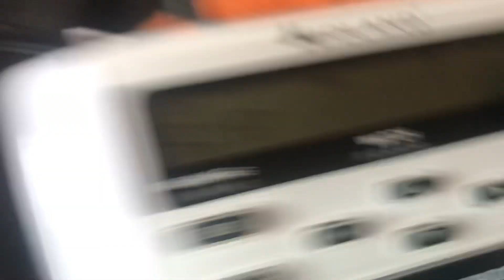Burlington/KBS508’s FIRST Severe Thunderstorm Warning of 2023!